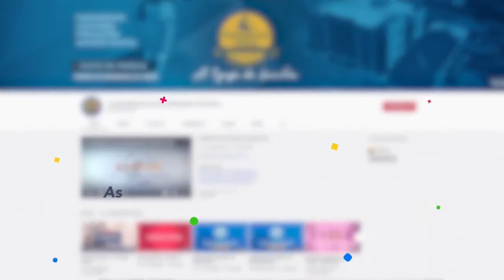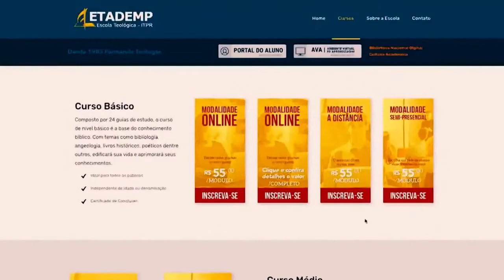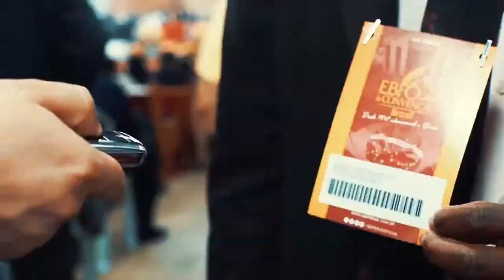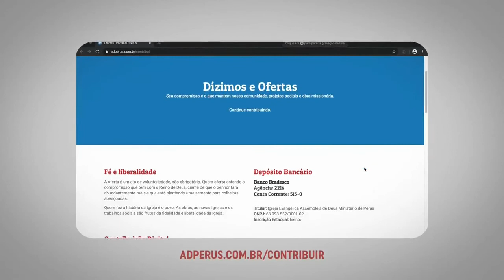Reprise: Minha Igreja que Saudade: Regional Pernambuco - TV ADPerus 13.06.2021